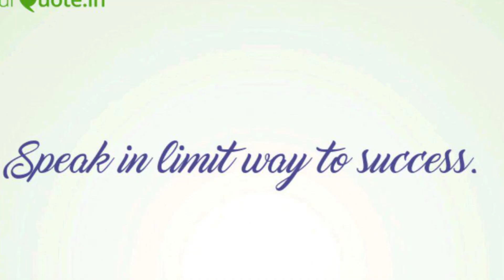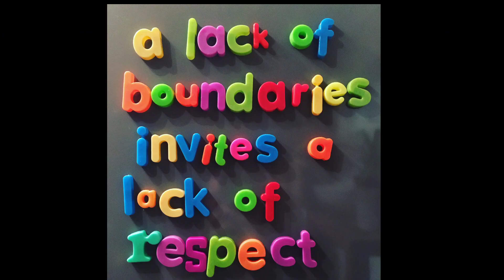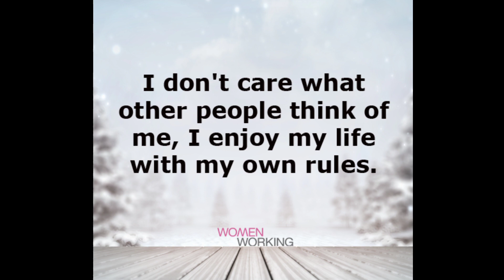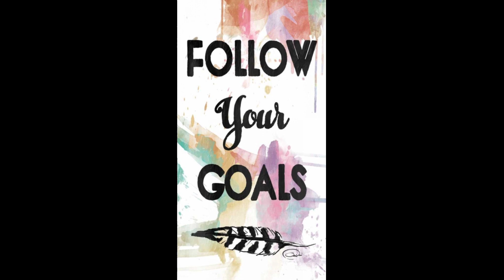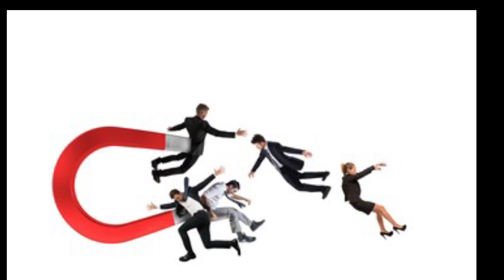Log izzat nahi karte kya kare | how to increase respect | apni izzat kaise badhaye | Fashion Gems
Log izzat nahi karte kya kare | how to earn respect| how to increase respect | apni izzat kaise badhaye | izzat badhane ka tarika 2021 | Fashion Gems 2021. !!!

Fashion Gems channel ek fashion, grooming and lifestyle se related channel hai jo aapki fashion ki knowledge ko badhata hai or saath hi aapki personality ko improve karne me aapki help karega...!!!